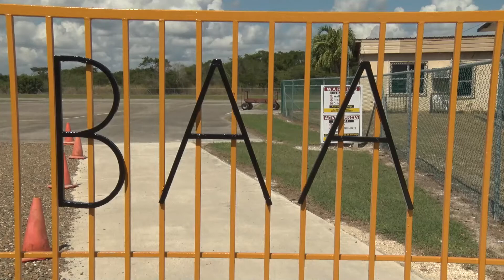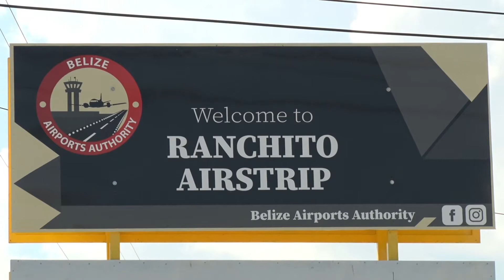Ranchito Airstrip Gets an Upgrade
Traveler’s visiting the Ranchito Airstrip will now be able to have a smooth ride there thanks to an upgrade done on the airstrip’s access road. The much-needed renovations were done in collaboration with the Ministry of Civil Aviation, the Belize Airport Authority (BAA), and the Ministry of Tourism. Minister of Civil Aviation Andre Perez says the road will enhance the passenger experience to and from the airstrip as well as benefit the residents of Ranchito Village, Corozal, and neighboring communities.